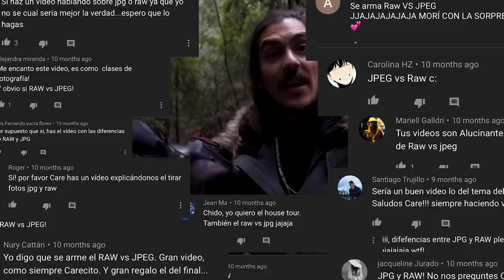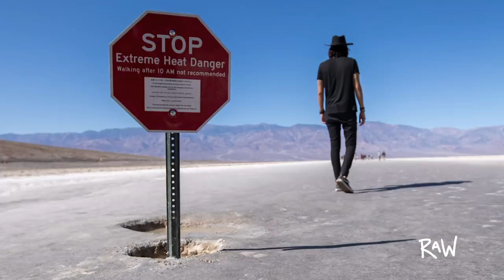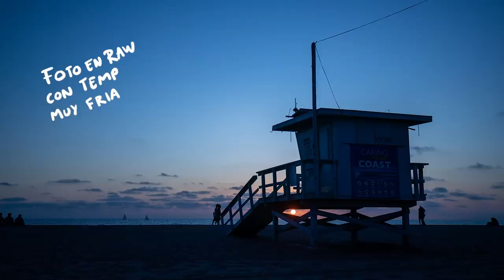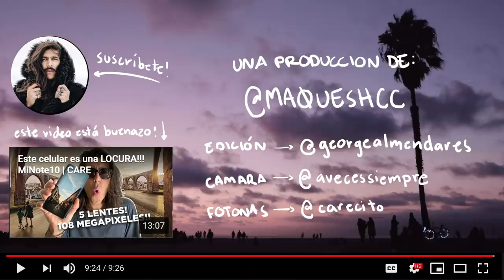Fotos RAW vs JPEG!!! | CARE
Qué chido verlos nuevamente por aquí amigos!

Primero que nada, QUÉ LOCO! Nunca había subido un video donde ni una sola foto llevara salsita de edición! El chiste fue simplemente enseñarles las diferencias de cada foto con los ajustes básicos y vaya sorpresa la que se llevarán!!!

Además de los lugares... surreales... (verso sin esfuerzo)

Nos vemos la siguiente semana!

No olviden DARLE LIKE pa que nos vayamos en RV el Memin y yo a ver por dónde!

xx

¡Gracias infinitas por su buena vibra y apoyo!